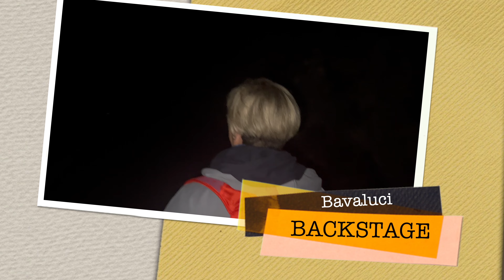Il castello di Rocca Calascio😍🐌🚍🐶 - Abruzzo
Il castello di Rocca Calascio è uno dei più elevati e belli d'Italia, inserito dal National Geographic tra i quindici castelli più belli al mondo.
Dall'alto dei suoi 1.500 slm domina un paesaggio spettacolare che guarda il Gran Sasso, la Majella e la dorsale del Sirente.
Meta prediletta di molti fotografi anche in seguito al fatto di essere stata set cinematografico di alcune scene del film "Il nome della rosa" e di "Ladyhawke".
Una esperienza indimenticabile è vedere dalla rocca l'alba e il tramonto.

🐌 Buona visione da Mary & Alfio 🚍

Embed social